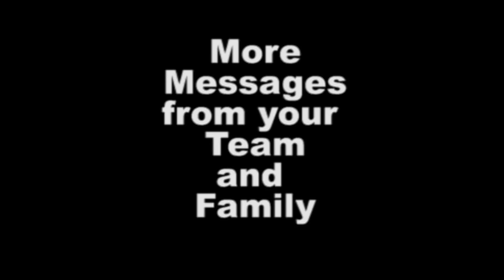KIPP Infinity Math Test - Day 2 - LET'S GO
Day 2 of the best wishes